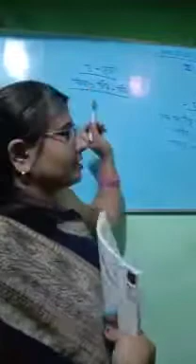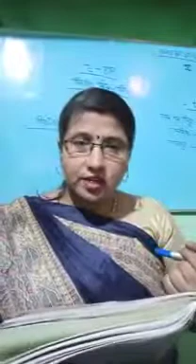Class 4 Hindi Reader Lesson 5